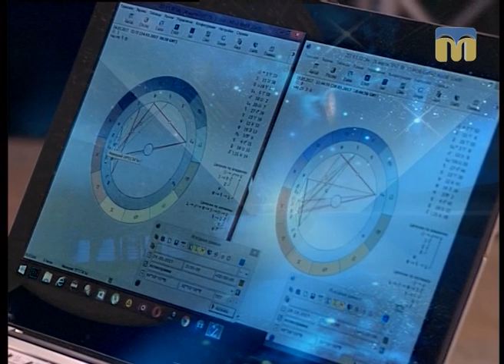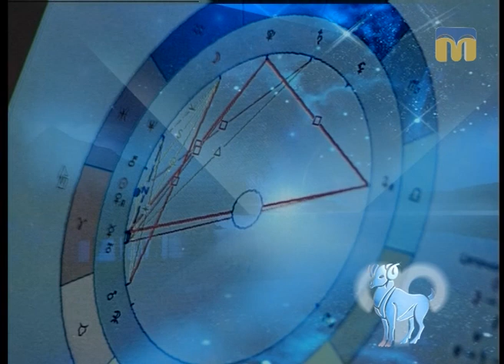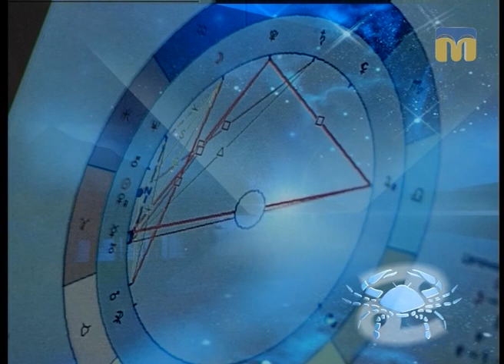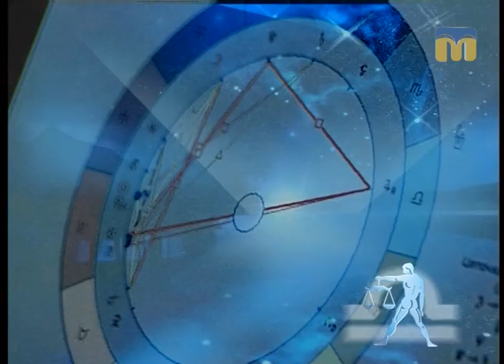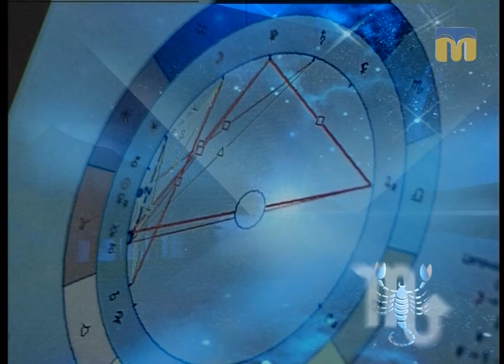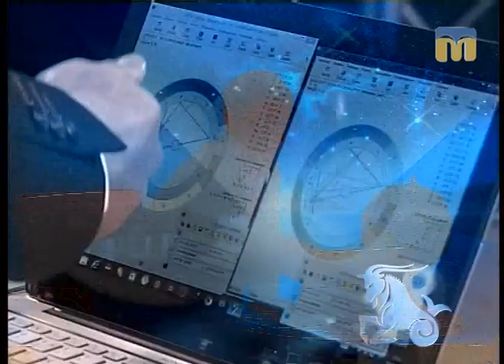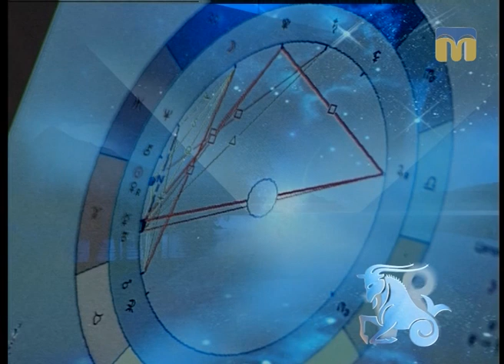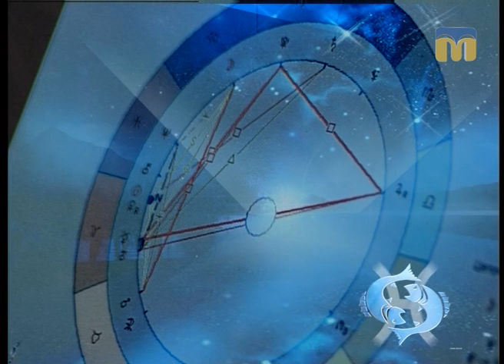Поради астролога Веніаміна Нікори в рубриці "Час зірок"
Автор рубрики - Ольга Храпенко.